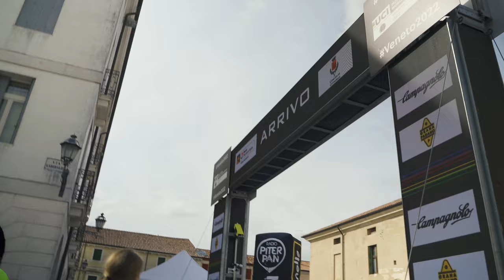Richard Larsén - UCI 2022 Gravel World Championships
Elitcyklisten Richard Larsén är i norra Italien för att representera Sverige i UCI 2022 Gravel World Championships som arrangeras för första gången någonsin. Jag följde med honom för att dokumentera äventyret som fick en oväntad utgång.